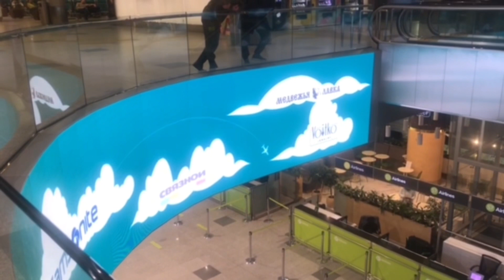Moscow Domodedovo Airport : Russia January 2024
Moscow Domodedovo Airport : January 2024